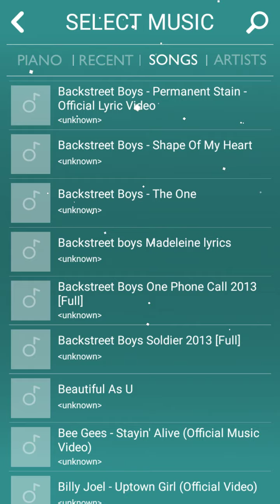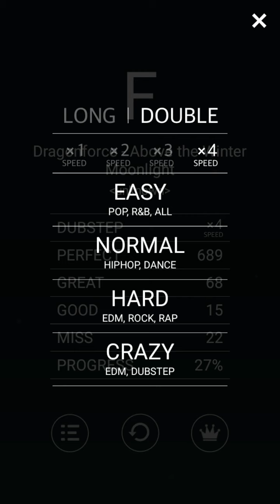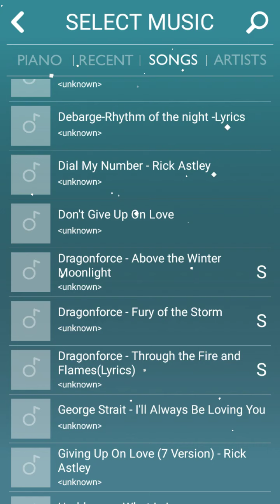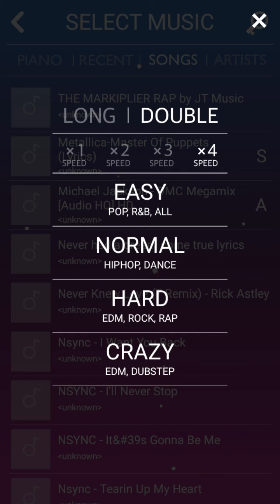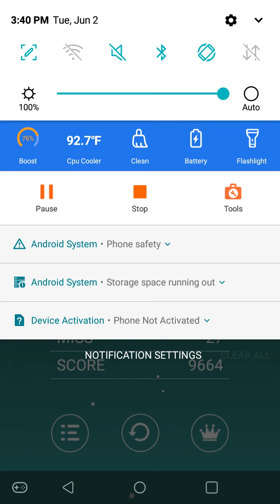Melobeat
I'm not sure how to rid the lag from the game whilst recording